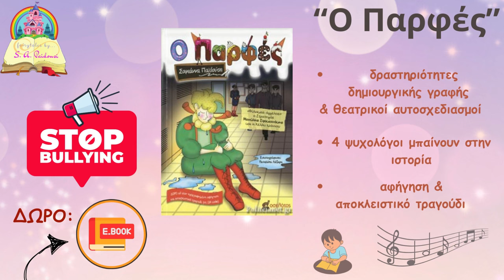Tαύρος Ελάφου-Ακαδημία Κατερίνης 2006 3-1 Τα γκολ του αγώνα/Play Off Γ' ΕΠΣ Πιερίας 10-3-2024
ΑΠΟΚΛΕΙΣΤΙΚΟ!!!
"Γι' αυτό ανέβασες τον Άρη (Θεσσαλονίκης), Βελώνη!" Υ.γ. Υπομονή για τα Dog highlights, γιατί αυτό το σκυλάκι του Ταύρου που συμμετείχε κανονικά στο... παιχνίδι, χωρίς να διακοπεί, με και χωρίς την μπάλα παρακαλώ, θα το απολαύσει όλη η Ελλάδα! (σ.σ. Τι άλλο θα δουν τα μάτια μας φέτος στο Ερασιτεχνικό;)
Book commercial: Κυκλοφορούν τα τρία best seller βιβλία της συγγραφέα Σοφιάννας Παϊδούση: